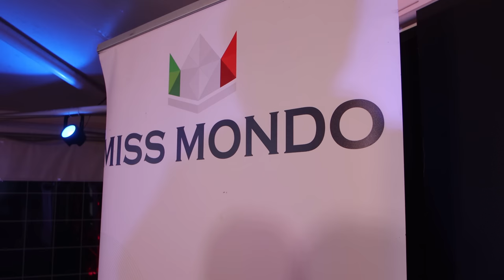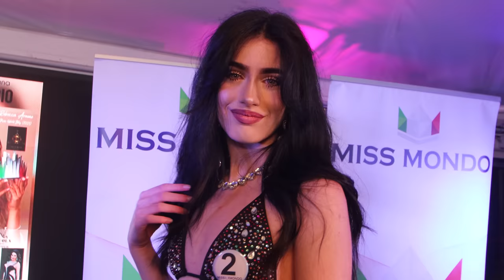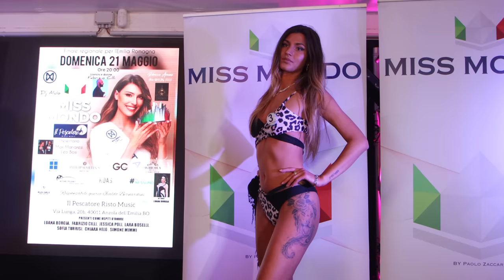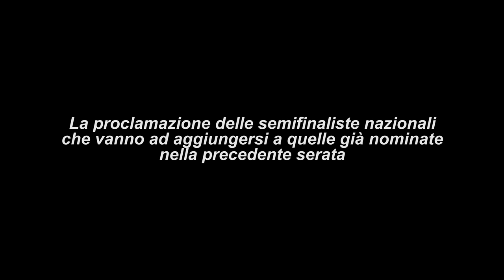4K - "Miss Mondo Emilia-Romagna" by Manuel Zaccaria - Finale Regionale - Anzola (Bo) - 21.05.2023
Nel video, realizzato in risoluzione 4K da Claudio Maria Goldoni, la finale regionale 2023 per l'Emilia- Romagna - partner regionale Manuel Zaccaria, presidente dell'agenzia Milano Models 2 -  che si è tenuta domenica 23 maggio 2023 all'interno del Ristorante Pizzeria "Il Pescatore" di Anzola Emilia (provincia di Bologna). Direttore artistico e presentatore della serata il giornalista Massimo Manaresi. Responsabile giuria e direzione palco Ivaldo Bernardini. Operatore tecnico Yuri Milani.